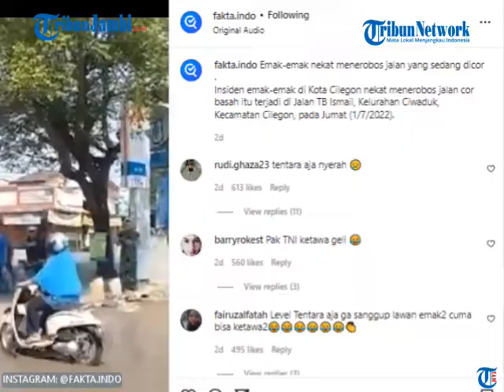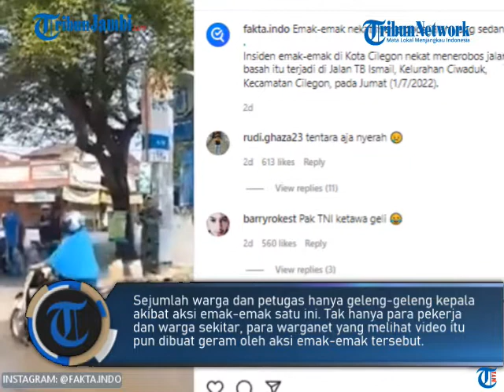Video Aksi Emak-Emak Nekat Terobos Jalan Cor Padahal Masih Basah Viral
Salah satu akun mengunggah video yakni Instagram @fakta.indo pada Senin, 4 Juli 2022.

Dalam tayangan itu terlihat, seorang ibu mengenakan kerudung panjang berwarna biru, sedang mengendarai sepeda motornya dengan santai dan melewati jalan cor masih basah. (ami)